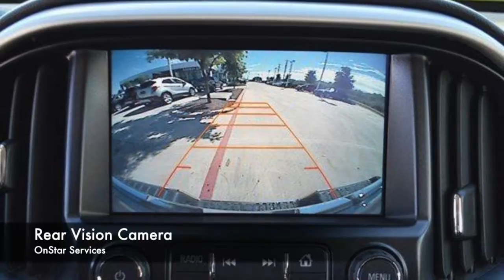2016 GMC Canyon SLT Near Helotes | Cavender Buick GMC West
For more information on this 2016 GMC Canyon SLT,

7400 West 1604 North
San Antonio, Texas 78254